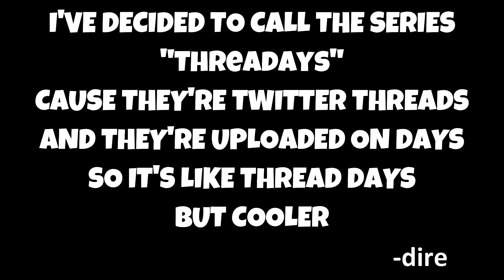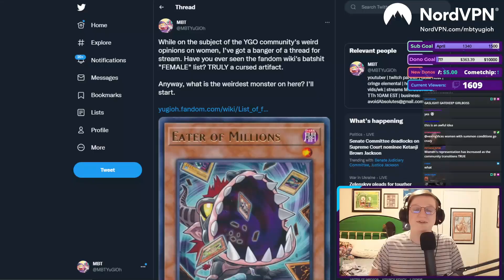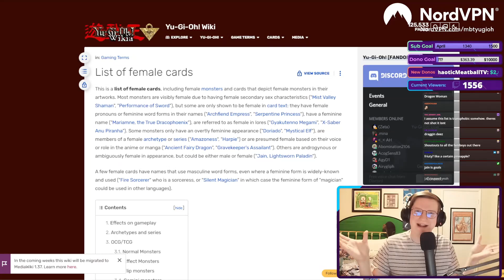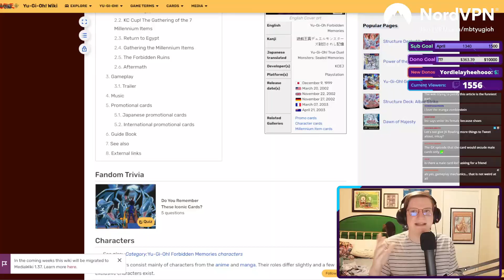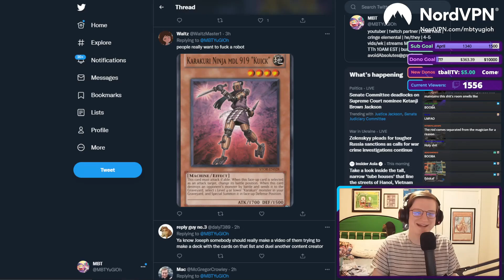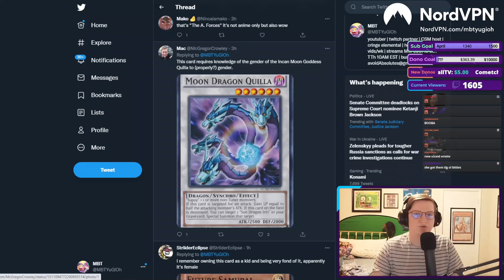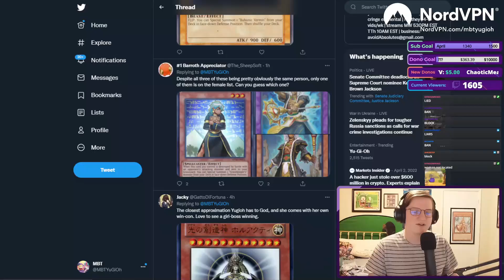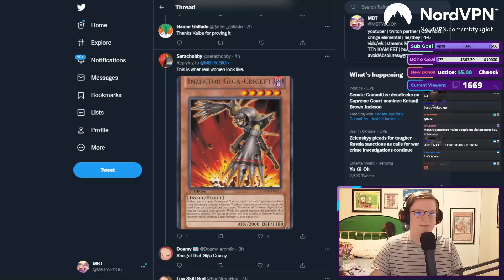YU-GI-OH'S TOP 10 MOST F*MALE CARDS!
I am baiting you. You are being baited.